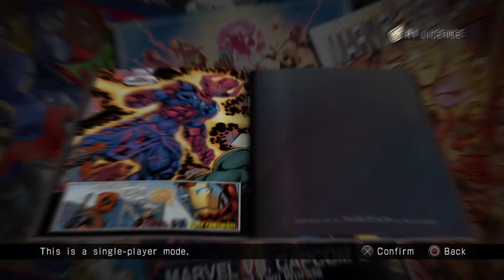ULTIMATE MARVEL VS. CAPCOM 3 Gameplay Arcade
I can not defeat the Earth!